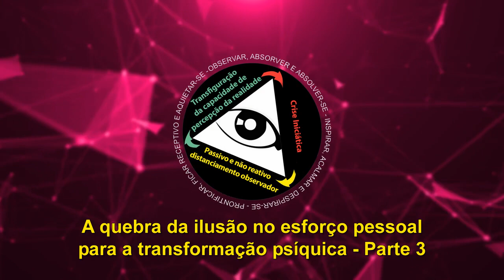A quebra da ilusão no esforço pessoal para a transformação psíquica - parte 3